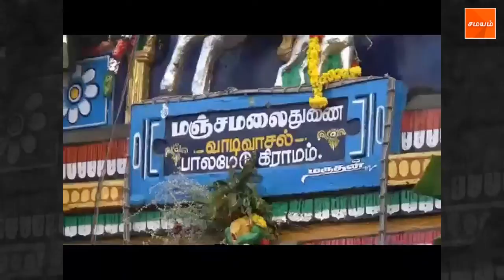பாலமேடு ஜல்லிக்கட்டில் சீறிப்பாய்ந்த காளைகள்!!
மதுரையில் உள்ள பாலமேட்டில் இன்று நடந்த ஜல்லிக்கட்டில் சீறிப் பாய்ந்த காளைகளை அடக்கும் காளையர்கள். இன்றைய பாலமேடு ஜல்லிக்கட்டில் 988 காளைகள் மற்றும் 846 காளையர்கள் கலந்து கொண்டனர்.